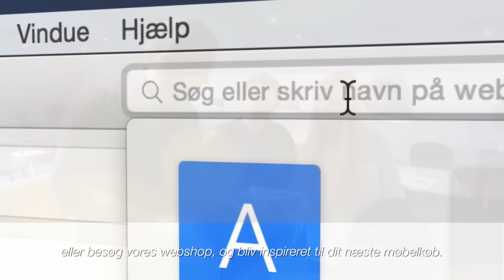Brdr. Friis møbler - Gladsaxevej 311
Denne video indeholder en præsentation af brdr. friis møbler. Vi håber at videoen kan fungere som inspiration og give mod på at besøge vores to butikker. God fornøjelse.